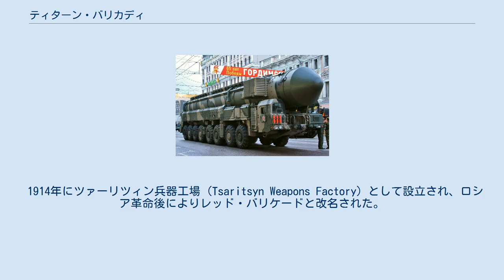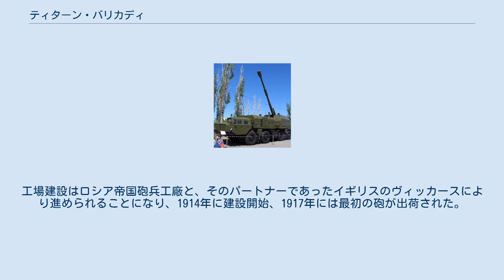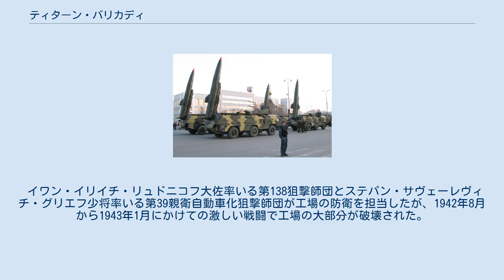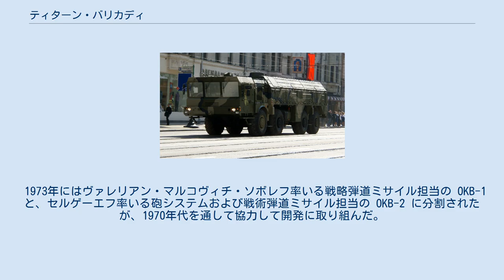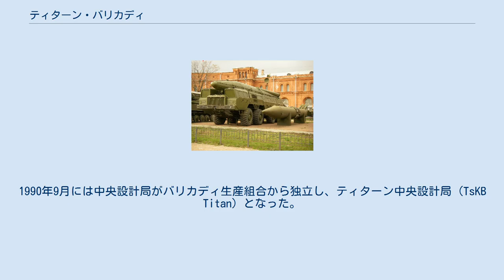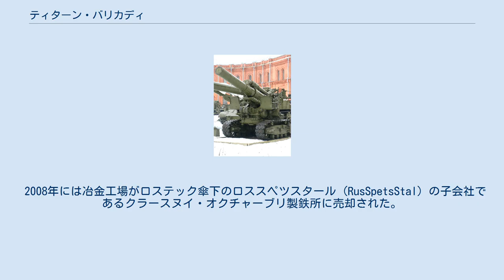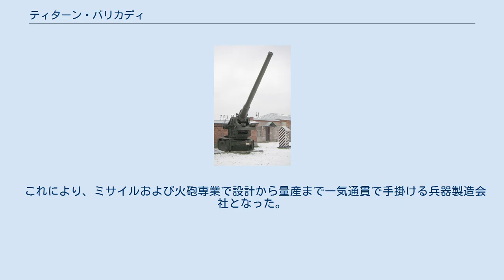ティターン・バリカディ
ティターン・バリカディ (ロシア語: Титан-Баррикады、ラテン文字転写: Titan-Barrikady) は、ロシアのヴォルゴグラードに拠点を置く国防産業企業である。
1914年にバリカディ生産組合 (Barrikady Production Association) と ティターン設計局が合併して設立された。
モスクワ熱技術研究所の子会社である。
正式名称は連邦研究生産センター「ティターン・バリカディ」(Акционерное общество "Федеральный научно-производственный центр "Титан-Баррикады")という。
 1914年にツァーリツィン兵器工場 (Tsaritsyn Weapons Factory) として設立され、ロシア革命後によりレッド・バリケードと改名された。
ヨーロッパ最大の軍需工場で、ティターン設計局は工場付属設計局であった。
第二次世界大戦ではバルバロッサ作戦に巻き込まれて壊滅的な打撃を受けたが、1944年には生産を再開した。
ティターン設計局は、1990年に工場から分離・独立した。
 第一次世界大戦の開戦前の時点で、ロシア帝国が保有する海軍艦艇用大口径砲の生産工場はサンクトペテルブルクのオブコフ国立工場 1箇所しかなかった。
 このため、既に中小口径砲の生産で実績があったペルミ火砲工場を中心として生産体制を整備し、ツァリーツィン (1925年にスターリングラード、1961年にヴォルゴグラードに改名)に工場を建設することが決定された。
工場建設はロシア帝国砲兵工廠と、そのパートナーであったイギリスのヴィッカースにより進められることになり、1914年に建設開始、1917年には最初の砲が出荷された。
また、同年からエフゲニー・アレクサンドロヴィチ・ベルカロフの指導の下、火砲の設計が行われるようになった。
 1938年にはより強力な火砲を開発するため、イリヤ・イワノヴィチ・イワノフ率いる第221設計局 (OKB-221) が組織され、Barrikady (Баррикады) から採った "Br-" シリーズの臼砲やカノン砲、榴弾砲を開発した。
 1942年8月、スターリングラード攻防戦の戦火を避けるため第221設計局は解散され、技術者はそれぞれ以下の工場に疎開した。
 イワン・イリイチ・リュドニコフ大佐率いる第138狙撃師団とステパン・サヴェーレヴィチ・グリエフ少将率いる第39親衛自動車化狙撃師団が工場の防衛を担当したが、1942年8月から1943年1月にかけての激しい戦闘で工場の大部分が破壊された。
1944年には部分的に復旧し、再び火砲を生産して前線に送り出すようになった。
 1950年1月、特別設計局SKB-221が改めて発足し、ゲオルギー・イワノヴィチ・セルゲーエフが主任設計者となった。
1950年代には、大中口径砲の設計および生産が中心であったが、石油掘削装置や原子力機器の生産も担当した。
 1960年代には新たに近距離戦術弾道ミサイルシステムおよび中距離戦術ミサイルシステムと輸送起立発射機の分野にも進出した。
 1973年にはヴァレリアン・マルコヴィチ・ソボレフ率いる戦略弾道ミサイル担当の OKB-1 と、セルゲーエフ率いる砲システムおよび戦術弾道ミサイル担当の OKB-2 に分割されたが、1970年代を通して協力して開発に取り組んだ。
 1983年には OKB-1、OKB-2 および試作生産ラインが統合されて中央設計局 (TsKB) に改組され、OKB-1 のソボレフと OKB-2 のセルゲーエフ、それにコンスタンティン・ペトロヴィチ・イェシンが設計技師となった。
1990年9月には中央設計局がバリカディ生産組合から独立し、ティターン中央設計局 (TsKB Titan) となった。
1980年代には次のものを開発した。
 1991年11月19日、ティターン中央設計局は国有企業として独立し、ヴィクトル・シュリーギンが主任設計技師兼ジェネラルディレクターに就任した。
1990年代は主にミサイル発射装置に注力していたが、民生分野の製品についても設計・製造を行うようになった。
 2004年にはティターン中央設計局はロシア連邦政府の命令により「連邦研究生産センター」に指定された。
2000年代には以下の製品を開発した。
 2008年には冶金工場がロステック傘下のロススペツスタール (RusSpetsStal) の子会社であるクラース...